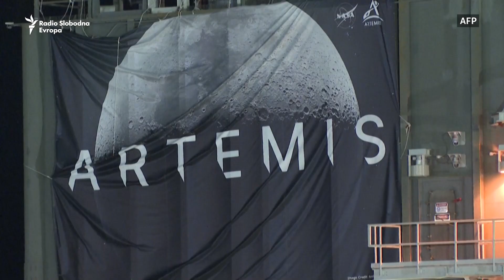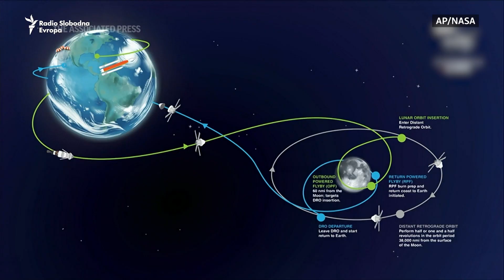Artemis je spreman za put na Mesec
NASA je saopštila da je spremna za lansiranje Oriona kojim će, nakon pet decenija, u okviru misije Artemis ponovo krenuti u pohod na Mesec. Cilj ovog putovanja, bez ljudske posade, je da utaba put astronautima koje NASA planira da pošalje na Mesec najkasnije za tri godine.